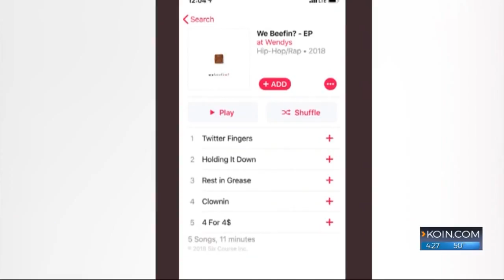Wendy's disses McDonald's